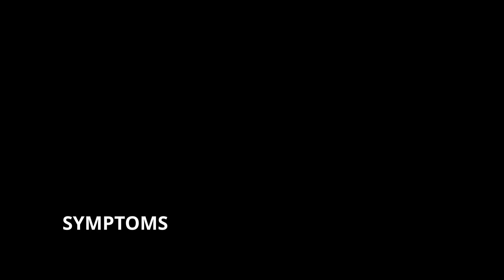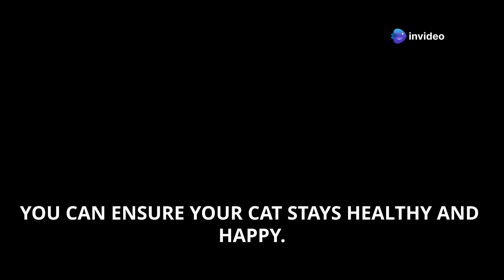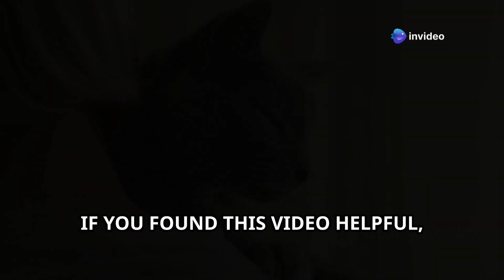Transmissible Diseases from Cats to Humans | What You Need to Know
Cats are amazing companions, but they can sometimes transmit diseases to humans. This video explains zoonotic diseases, their causes, symptoms, and prevention.

✔️ Learn about cat scratch disease, toxoplasmosis, and ringworm.
✔️ Discover the signs and symptoms to watch for.
✔️ Get practical tips to protect yourself and your family.
✔️ Hear a real-life story of recovery from toxoplasmosis.

Stay informed and protect your loved ones while enjoying the companionship of your cat.

💬 Drop your questions and thoughts in the comments.

بلیاں حیرت انگیز ساتھی ہوتی ہیں، لیکن کیا آپ جانتے ہیں کہ وہ کچھ بیماریاں انسانوں کو منتقل کر سکتی ہیں؟ ان بیماریوں کو "زونوٹک" کہا جاتا ہے، اور ان کے بارے میں معلومات رکھنا ہر بلی کے مالک کے لیے ضروری ہے۔

زونوٹک بیماریاں وہ انفیکشن ہیں جو جانوروں سے انسانوں میں منتقل ہوتی ہیں۔ بلیاں کبھی کبھار بیکٹیریا، وائرس اور پیراسائٹس منتقل کر سکتی ہیں جو ان بیماریوں کا سبب بنتے ہیں۔ آئیے عام زونوٹک بیماریوں، ان کی علامات اور ان سے بچاؤ کے طریقوں پر نظر ڈالیں۔

"کیٹ اسکریچ ڈیزیز" یا "CSD" بیکٹیریا بارٹونیلا ہینسیلے کے ذریعے ہوتی ہے۔ یہ بیماری متاثرہ بلی کے کاٹنے یا پنجے مارنے سے پھیلتی ہے۔ انسانوں میں اس کی علامات میں بخار، سوجی ہوئی لمف نوڈز اور تھکن شامل ہیں۔

"ٹوکسوپلاسموسس" ایک اور زونوٹک بیماری ہے جو پیراسائٹ ٹوکسوپلاسما گونڈیائی کی وجہ سے ہوتی ہے۔ یہ خاص طور پر حاملہ خواتین کے لیے خطرناک ہے کیونکہ اس سے پیچیدگیاں پیدا ہو سکتی ہیں۔ یہ بیماری بلی کے فضلے یا آلودہ مٹی سے رابطے کے ذریعے پھیلتی ہے۔

"رنگ ورم"، نام کے برعکس، ایک فنگل انفیکشن ہے۔ یہ متاثرہ بلی یا آلودہ اشیاء جیسے بستر سے براہ راست رابطے کے ذریعے پھیلتا ہے۔ انسانوں میں یہ جلد پر سرخ اور کھردرے دھبے کی صورت میں ظاہر ہوتا ہے۔

ریبیز ایک خطرناک وائرل انفیکشن ہے جو متاثرہ جانوروں کے کاٹنے سے منتقل ہوتی ہے۔ بلیوں کو ریبیز کے خلاف ویکسین لگوانا بہت ضروری ہے۔

آنتوں کے پیراسائٹس جیسے "راؤنڈ ورمز" اور "ہک ورمز" بھی خطرہ بن سکتے ہیں۔ یہ پیراسائٹس آلودہ فضلے سے رابطے کے ذریعے پھیلتے ہیں اور انسانوں میں ہاضمے کی تکلیف پیدا کر سکتے ہیں۔

زونوٹک بیماریوں کی علامات بیماری کی قسم پر منحصر ہوتی ہیں۔ عام علامات میں بخار، سوجے ہوئے لمف نوڈز، فلو جیسی علامات، جلد پر دھبے، یا ہاضمے کی تکلیف شامل ہو سکتی ہیں۔ اگر آپ بلی کو سنبھالنے کے بعد ان میں سے کوئی علامت محسوس کریں تو فوری طور پر ڈاکٹر سے رجوع کریں۔

ان بیماریوں سے بچاؤ کے لیے آسان مگر موثر اقدامات اختیار کریں۔ بلی کو ریبیز سمیت تمام ضروری ویکسین لگوائیں۔ بلی کو باقاعدگی سے ڈی وارمنگ کروائیں اور ان کی صفائی کا خیال رکھیں۔ روزانہ لیٹر باکس صاف کریں اور بلی کو سنبھالنے کے بعد ہاتھ دھوئیں۔ بلیوں کو زخم یا کھلی جلد چاٹنے سے روکیں۔ بلیوں کی صحت برقرار رکھنے اور بیماریوں کے خطرے کو کم کرنے کے لیے ویٹرنری معائنہ ضروری ہے۔

ایک قابل ذکر کیس میں، ایک حاملہ خاتون نے بغیر دستانے کے باغبانی کرتے ہوئے ٹوکسوپلاسموسس کا شکار ہو گئی تھیں۔ ڈاکٹر کے مشورے پر عمل کرتے ہوئے اور بہتر صفائی کے اصول اپنانے سے وہ مکمل طور پر صحت یاب ہو گئیں۔ ان کا تجربہ آگاہی اور معمولی حفاظتی اقدامات کی اہمیت کو اجاگر کرتا ہے۔

یہ احتیاطی تدابیر اختیار کرکے، آپ اپنی بلی کے ساتھ ایک محفوظ اور صحت مند تعلق سے لطف اندوز ہو سکتے ہیں۔ مزید معلومات اور پالتو جانوروں کی دیکھ بھال کے لیے ہمارے چینل کو سبسکرائب کرنا نہ بھولیں!